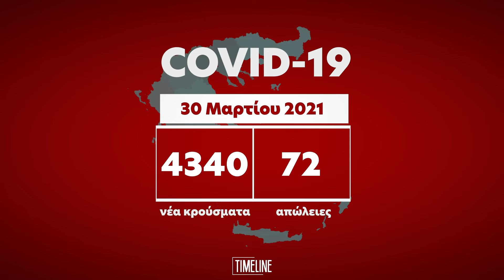Κορωνοϊός: 4340 τα νέα κρούσματα